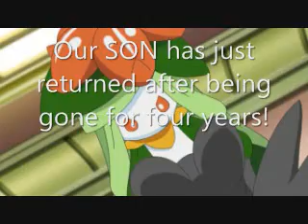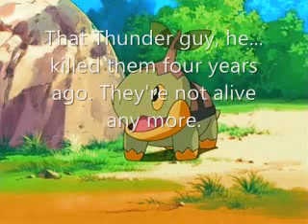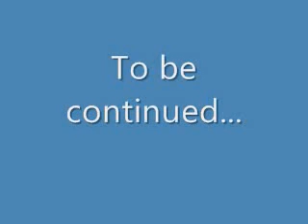Team StormStriker Ep. 8 "The Test of Trust"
Yellow asks Grass about their parents, what will Grass tell his younger brother?